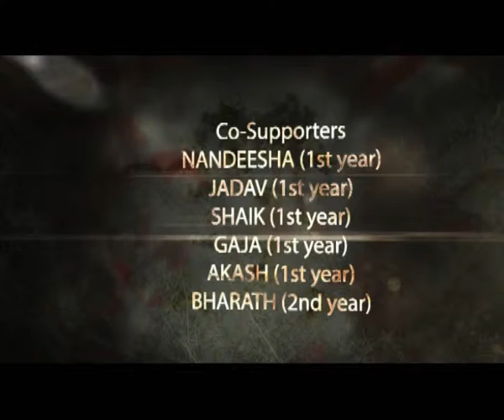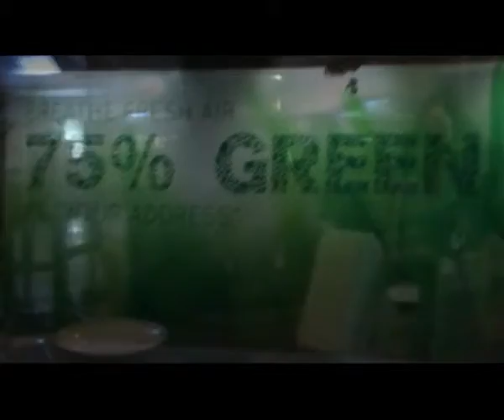Niruthara_A relation behind business_kannada short film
A self produced movie by students of college of fisheries, Mangalore. own script+dialogues+lyrics(songs). Entire movie was shot in a basic handicam and technical weakness is deeply regretted.